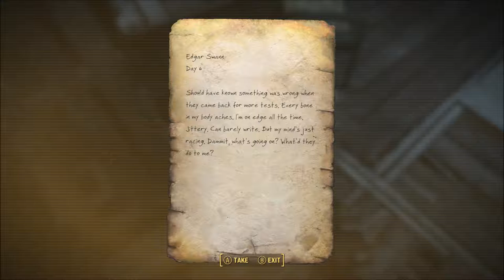Fallout 4, Episode 116: IT'S TIME TO TALK TO THE RAILROAD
We talk to Amari to find out what next to do with the Courser chip, and she suggests talking to the Railroad.